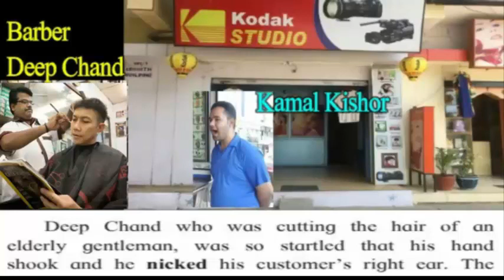2.2The Boy Who Broke The Bank (Period 2)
Urdu Translation by Shaikh Zakir Bashir